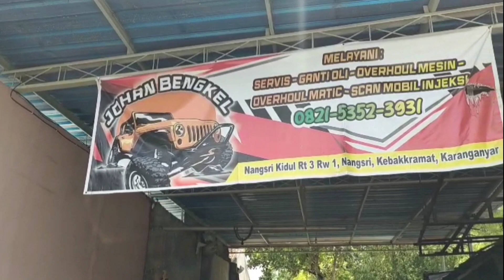Toyota Corolla Year Old Production Modern Restoration Special Class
Toyota Corolla Year of Production Old Modif Modern Special Classic
one of the cars that is not young anymore has been restored to be younger with items that are still original and maintained, making this toyota corolla car even cooler and cooler when it is carried to drive leisurely